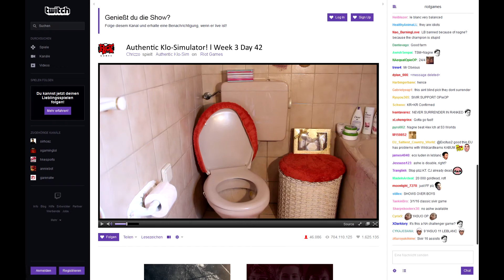Chrizzo streamt und in Italien Obdachlos werden!? | FACTASTIC #010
Yoo!
Es ist so weit! Factastic geht in die 10. Runde! :D
Es ist wieder viel bescheuertes dabei und es gibt ein Comeback eines alten Freundes! :D
Wenn ihr bei euren Freunden, in der Schule, oder wo auch immer glänzen wollt, dann gebt euch dieses Video!